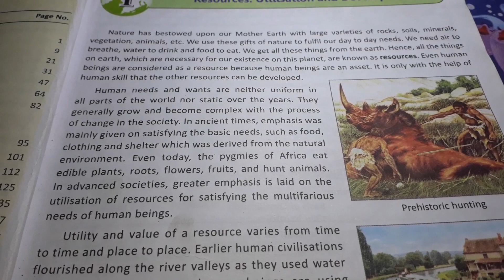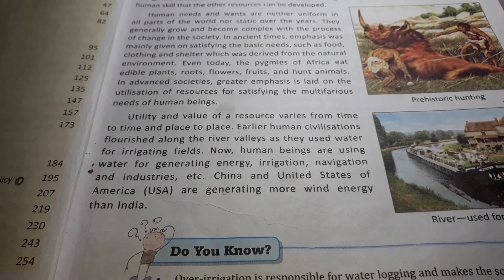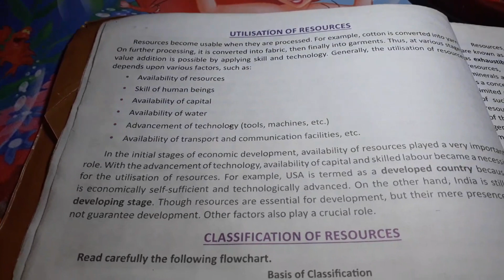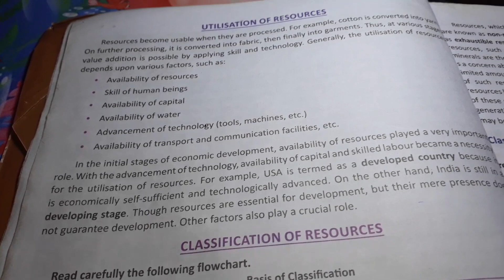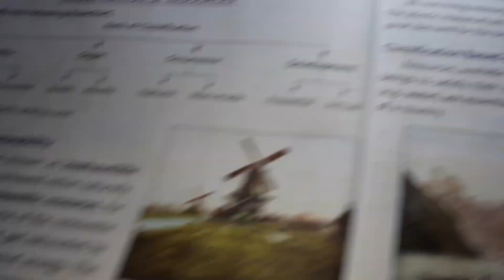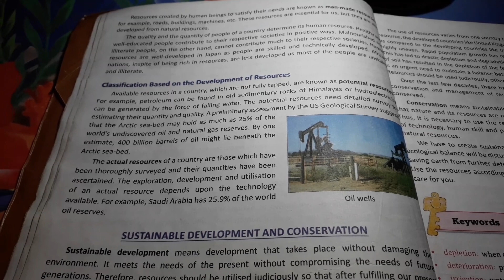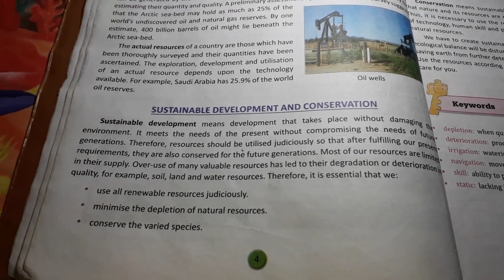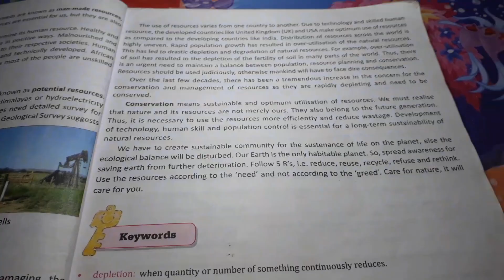||Resources:Utilisation and Development Explanation||D.A.V Class 8 S.St Ch-1||Study With Deep||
This video is for D.A.V students of class 8 for S.ST Chapter -1 Resources :Utilisation and Development